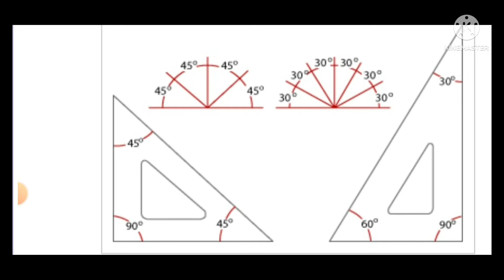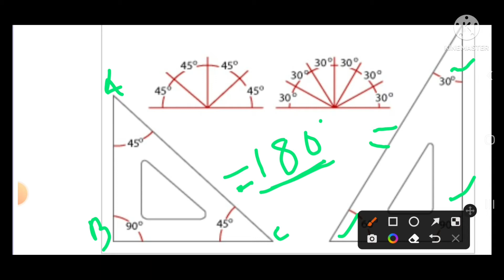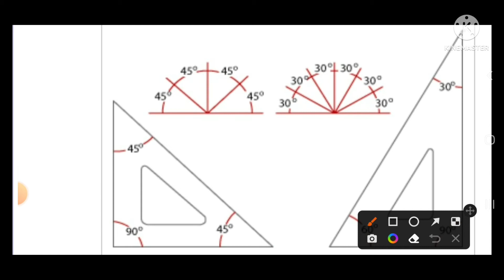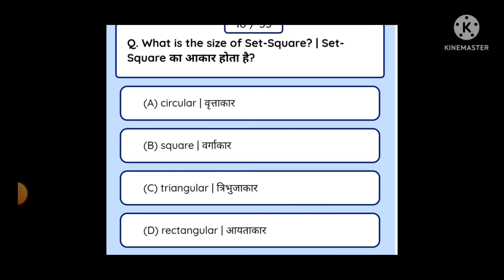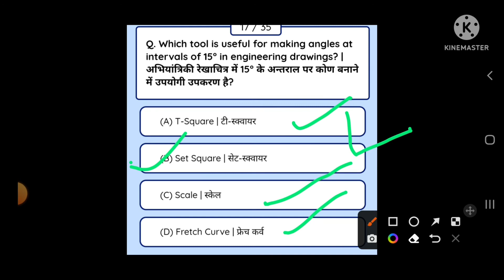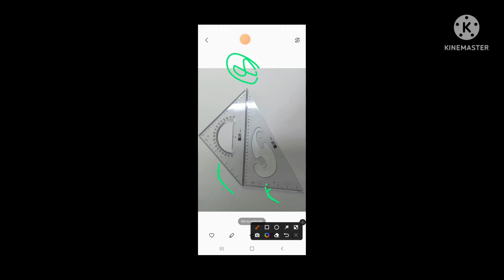SET SQUARE DETAILS THEORY QUESTION ANSWER PRACTICE SERIES #01,USES OF SET SQUARE,SIZE OF SET SQUAR